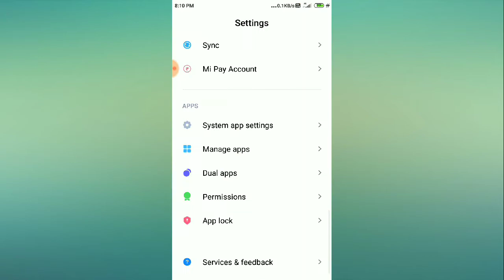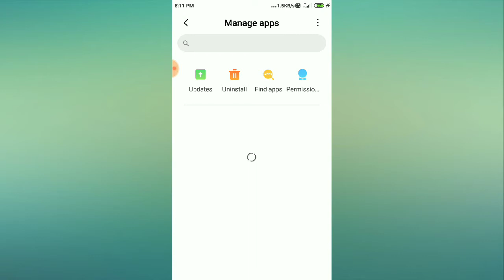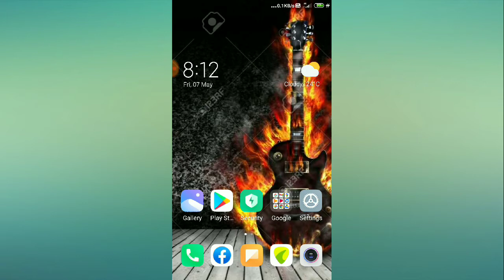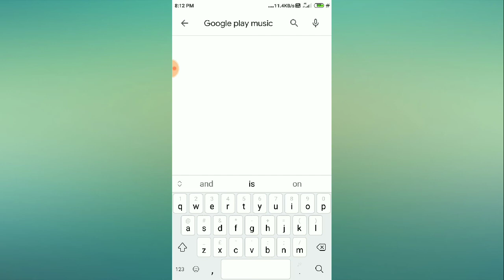Google play music not working all problem solved 2021